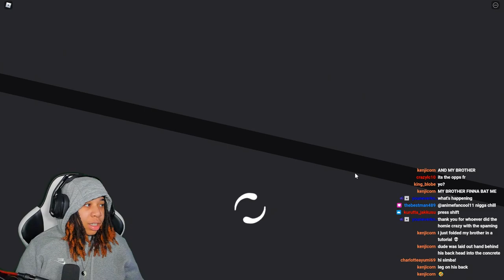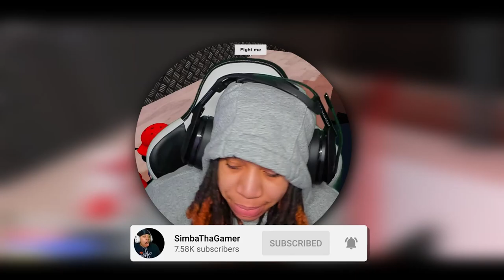Becoming The Best BOXER TO EVER LIVE 😈 | Roblox Boxing League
🔥Social Medias 🔥